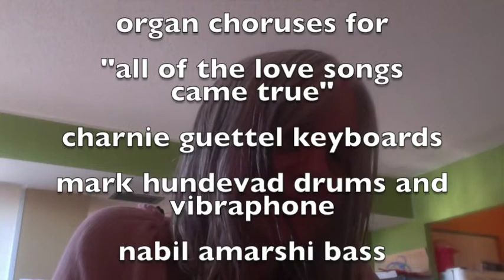charnie guettel trio "organ choruses for 'all of the love songs came true' july 6 2014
charnie guettel organ, mark hundevad drums and vibes, nabil amarshi, bass charnieguettel.com